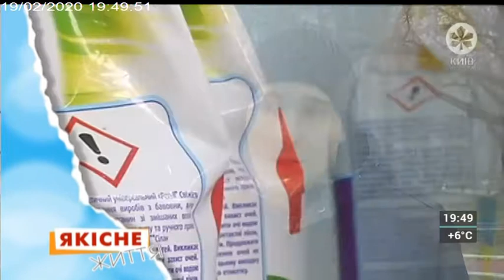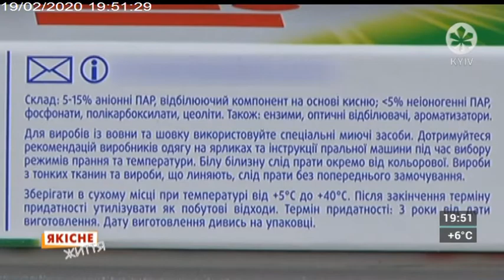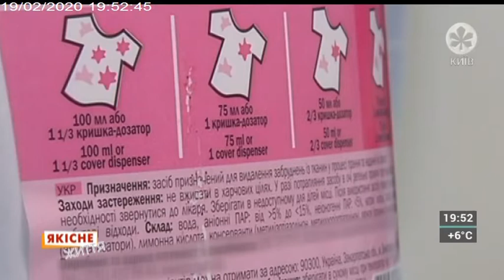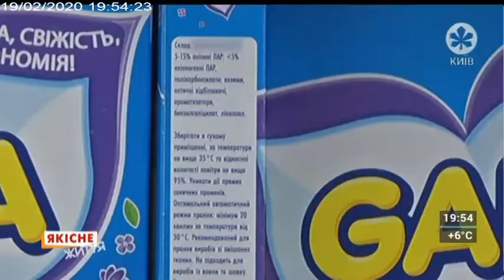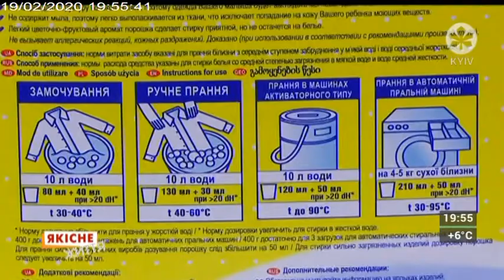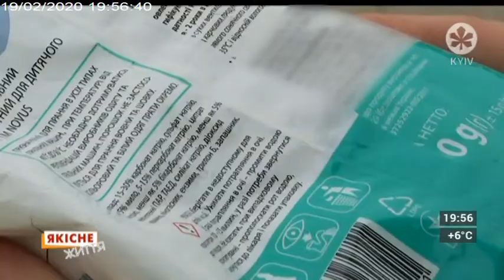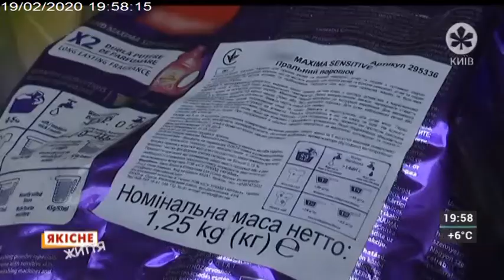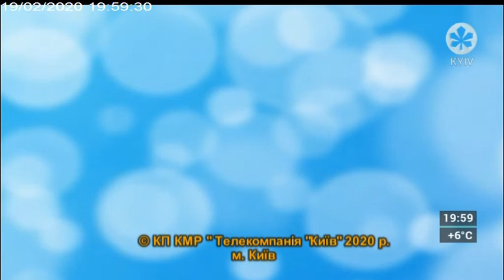ЯКІСНЕ ЖИТТЯ | 19.02.20 | ПРАВДА ПРО ПРАЛЬНІ ПОРОШКИ